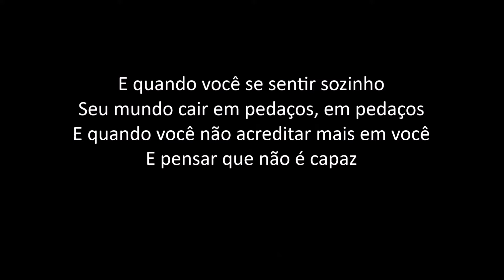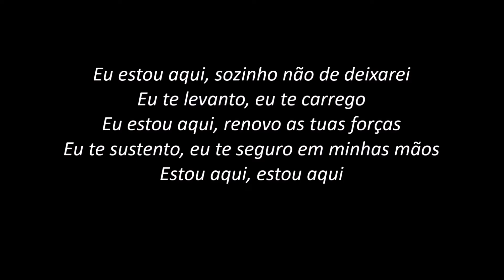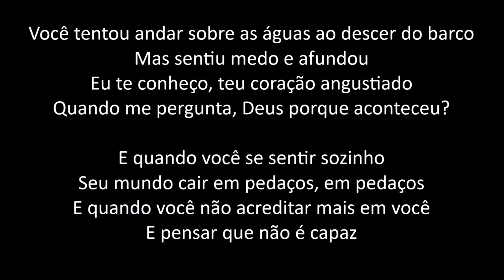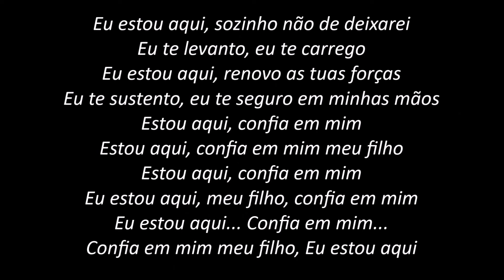Estou Aqui - Suellen Lima (PLAYBACK com LETRA)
CAIO PIASSE
beacons.ai/caioapiasse